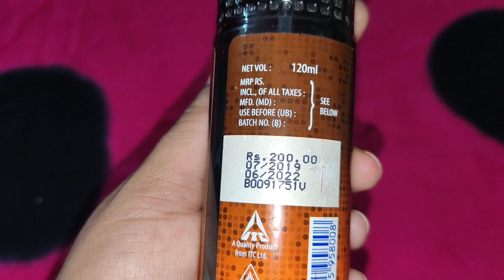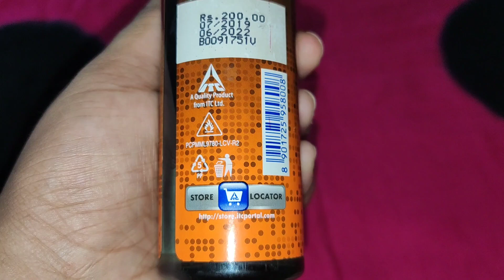ENGAGE SPRAY PERFUME REVIEW FOR MAN // NYC FRAGNANCE // BEST & EVERYDAY PERFUME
Hello friends!!